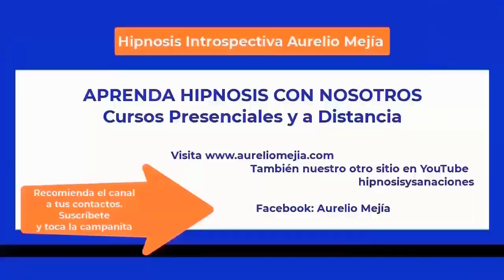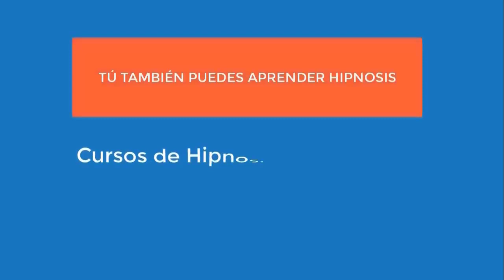5771 Vida pasada pescador 1600 Asma, licor, cigarrillo, inseguro Aurelio Mejía y Disney hipnosis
Hipnosis introspectiva por Aurelio Mejía y Disney Pulgarín (colega fallecida en 2021). Vida pasada pescador 1600. Asma, licor, cigarrillo, inseguro. Medellín, 16 noviembre 2012.